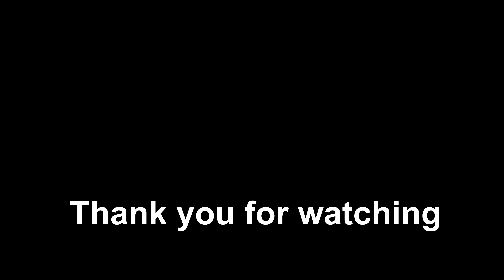Mus tos thaws tuaj yuav khaub ncaws rau me nyuam kawm ntawv 07/09/2020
txog caij kawm ntawv lawm me nyuam tsis tau khaub ncaws kawm ntawv thiaj li mus tos thaws tuaj yuav khaub ncaws me nyuam kawm ntawv ho tau nrog phob tham noj tshais thiab